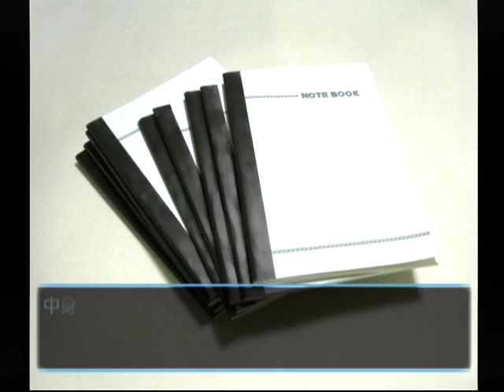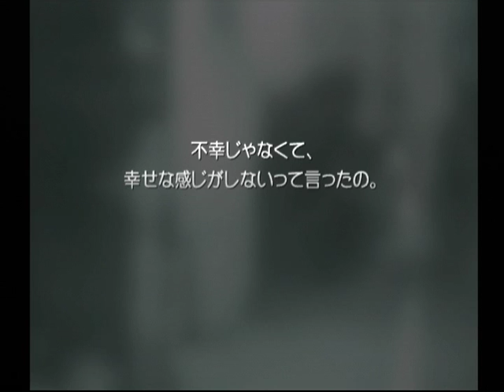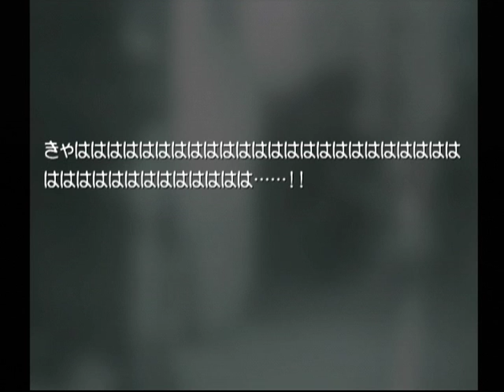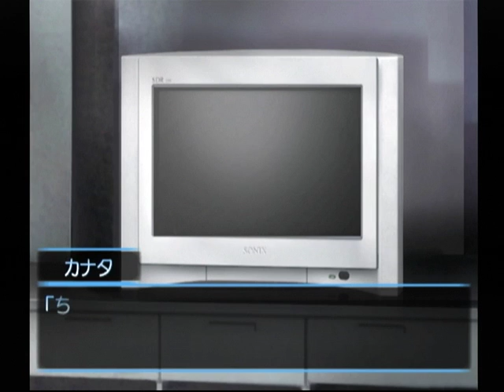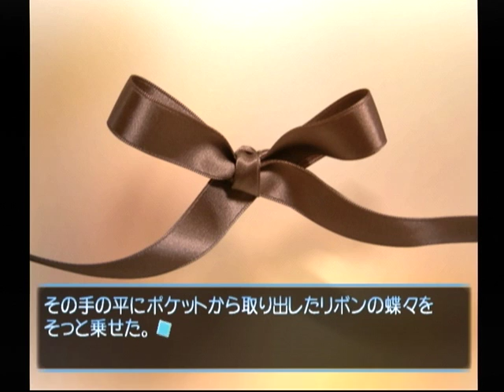【DC】想い出にかわる君 初見プレイ Part１２８ 音緒編 ～・・・それでも・・・それでもいいんだ 【スタートオンゲームズ】【スタゲー】【JAPAGE】